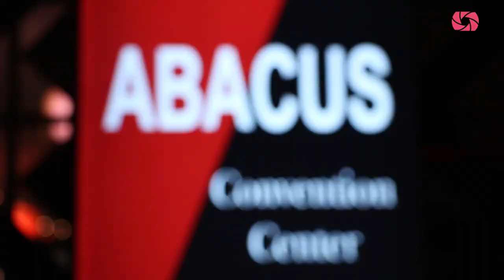Sajjad Holud Trailer 2015